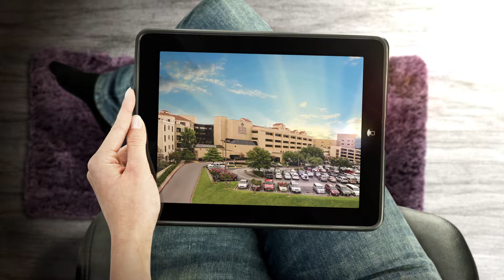BCBS Blue Distinction Center + Messages :30 Bariatric